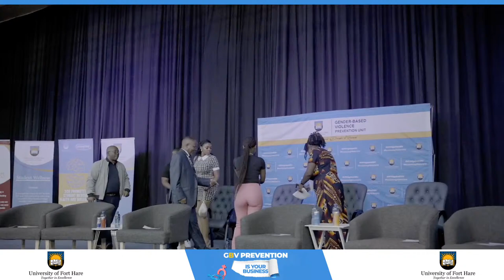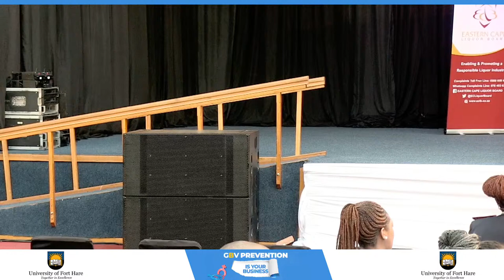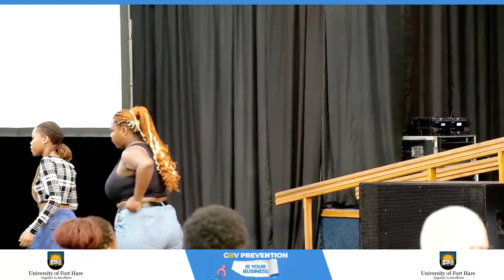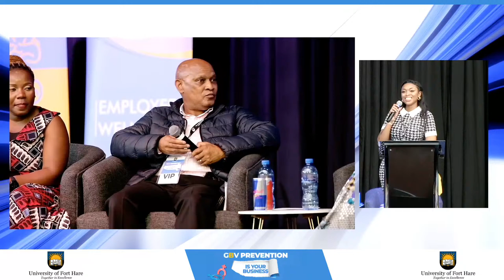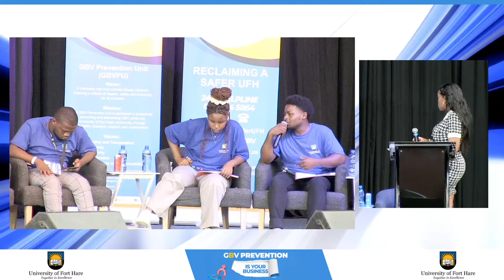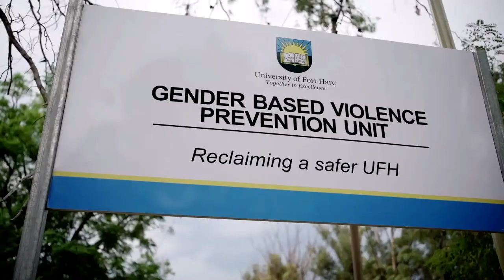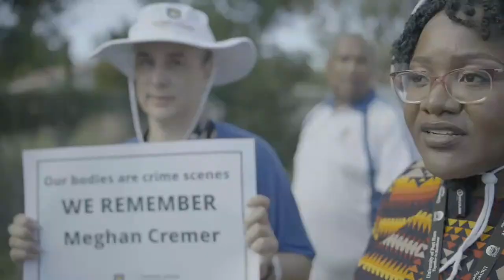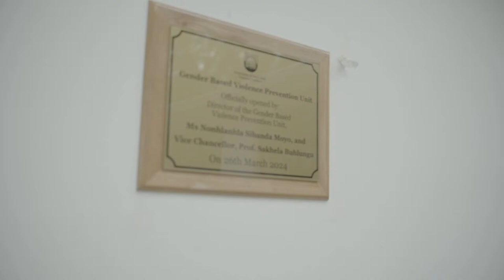GBV Prevention is your Business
Join Us for the Official Opening of the GBV Prevention Unit Offices (Alice Campus)
& Launch of the 'Reclaiming a Safer UFH' Campaign